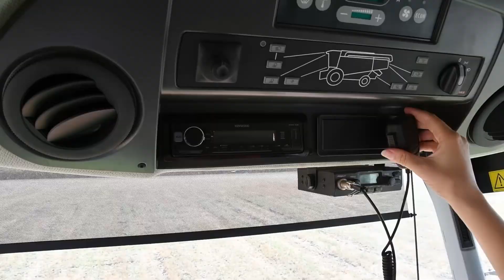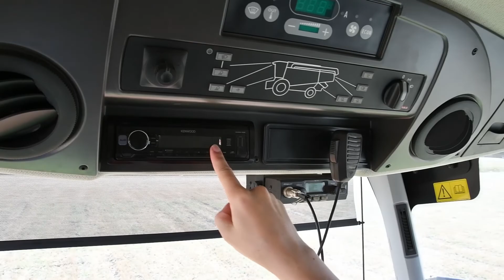Экскурсия в мир агробизнеса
Рассказовский район славится бескрайними полями и плодородными землями. Поэтому одной из ведущих отраслей развития здесь было и остается сельское хозяйство. День поля – отличная возможность побеседовать с аграриями из других регионов, обменяться опытом и узнать для себя что-то новое. В сюжете мы расскажем о последних новинках агробизнеса, селекции и современной техники для уборки урожая.

Ольга Жукова